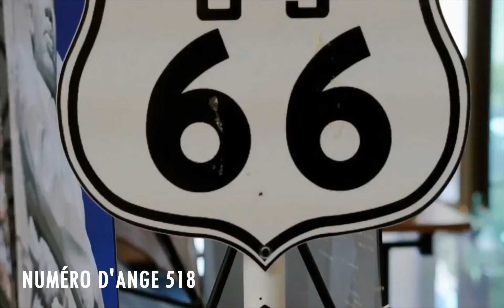Chiffre Angélique 518: Le Profond Signification Du Nombre 518 🌌